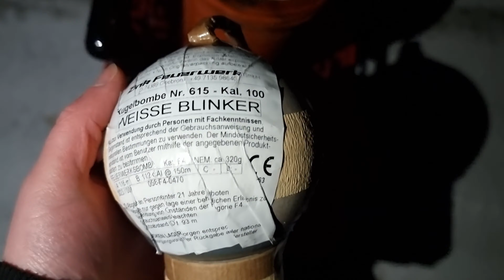Zink 615 Kugelbombe Weisse Blinker 100mm - 4" Shell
NEC 320 g